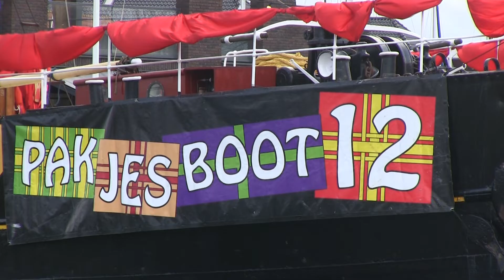Pakjesboot in Spakenburg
Volop pepernoten voor de kinderen en ze mochten ook op bezoek bij de Sint en zijn Pieten